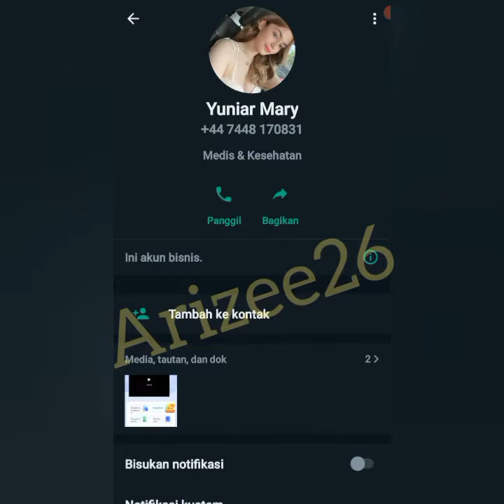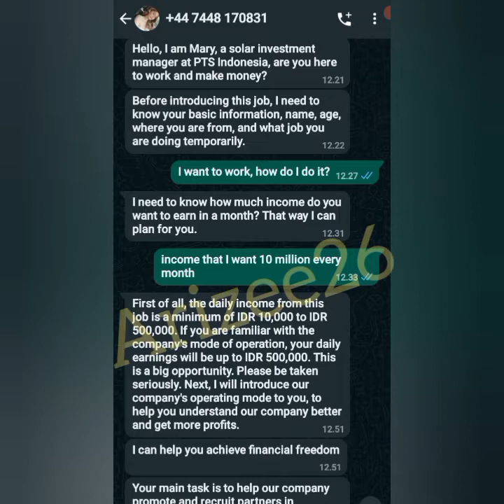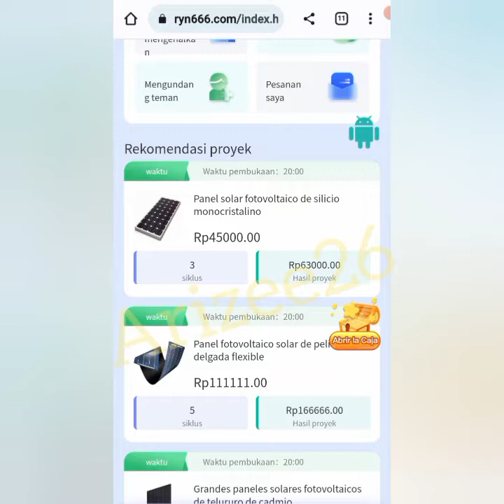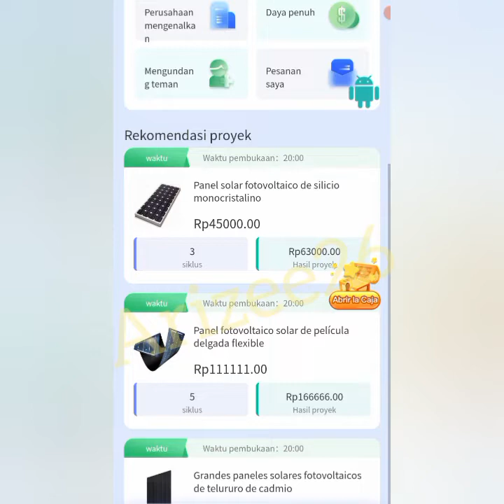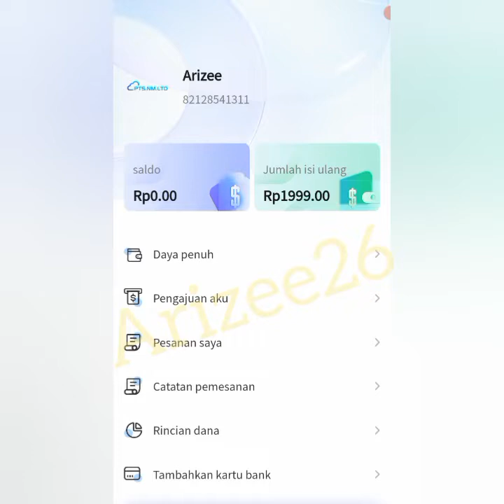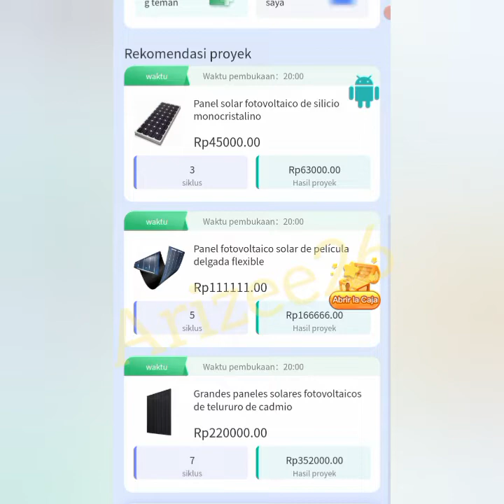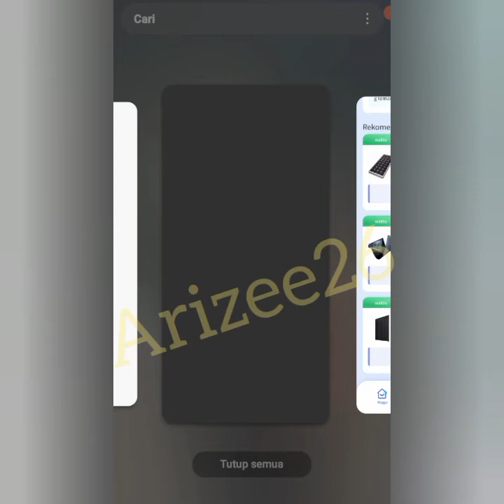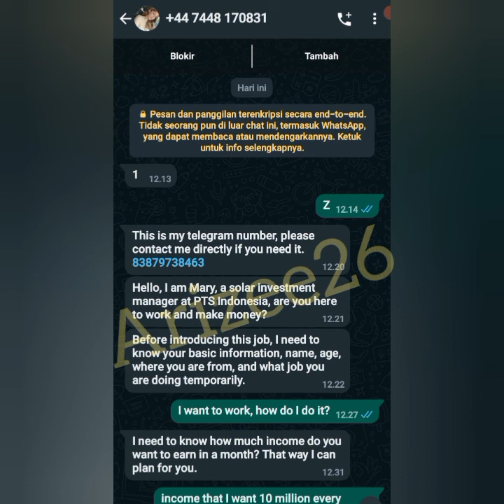PTS NM LTD Scam ? PTS nm ltd online shopping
penipuan iklan kerja,penipuan kerja paruh waktu,penipuan kerja sampingan ,penipuan kerja partime ..
jobstreat Scam